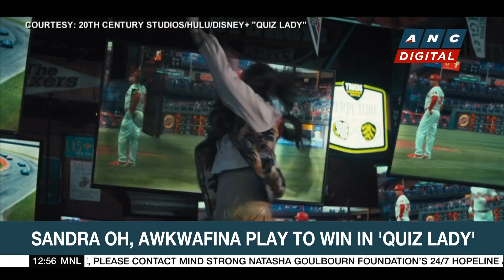The Beatles' 'Now and Then' tops UK music charts | ANC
Dateline Philippines: Here are the stories on ANC's Dateline Philippines.

list=PLm34qRgqWBU6AE3fKwaksh0g6_yd4OLJ9